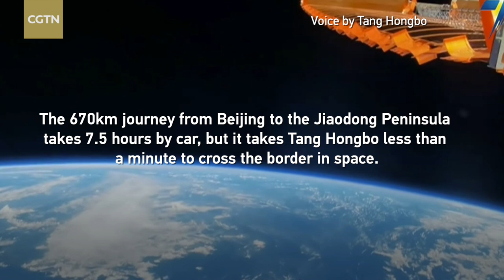The 1st vlog exploring space with a taikonaut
What is it like to see the Earth from 400 kilometers up in space? How long does it take for the core capsule complex to transit from Beijing to Jiaodong Peninsula? Astronaut Tang Hongbo turns into a vlogger and takes you on an immersive space journey!